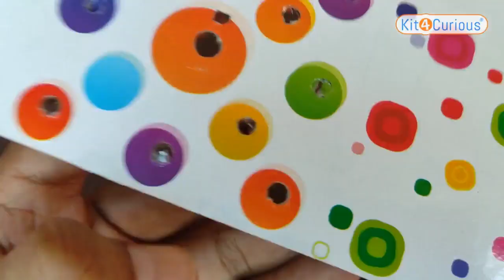Amazing Vacuum cleaner machine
Want to make a project for your school work, Science exhibition or competition?
Need School project material?
You can get these components and material at amazon at very reasonable price.

You can also get these components in the form of a kit, where you can get all of these components in a single kit. You can buy this kit from amazon

Kit4Curious Robotic kits available at amazon: You can also find a variety of robotic kits including 2 wheel drive robotic chassis, 4 wheel drive robotic chassis,6 wheel drive robotic chassis, Obstacle avoiding robot, Line following robot, Robotic arm etc.